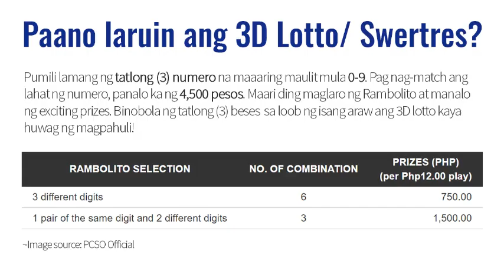Lotto Result Today 5pm Draw May 27, 2021 PCSO Swertres/3D EZ2/2D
Here are the PCSO Lotto Results for May 27, 2021 Swertres and EZ2 Lotto.